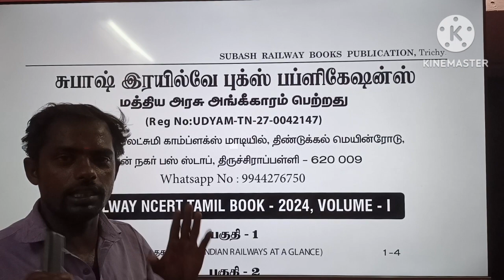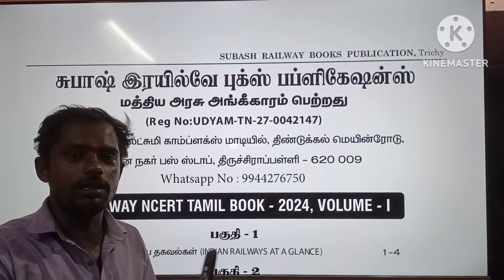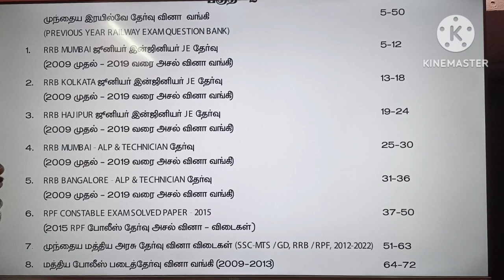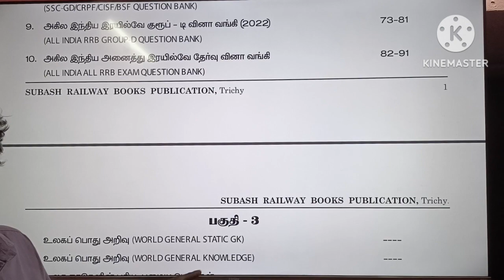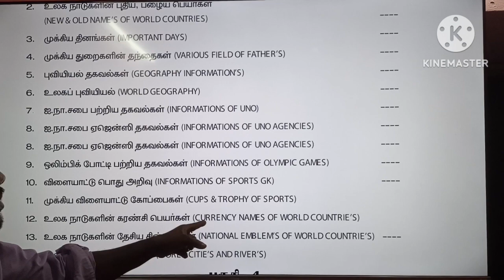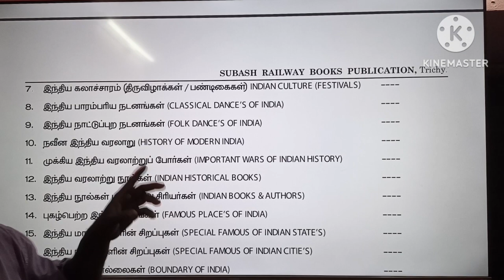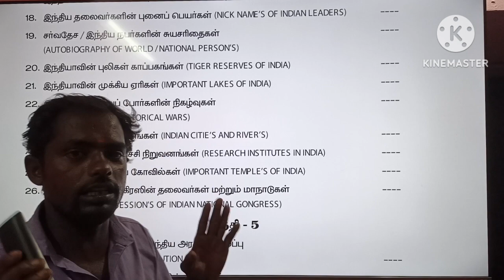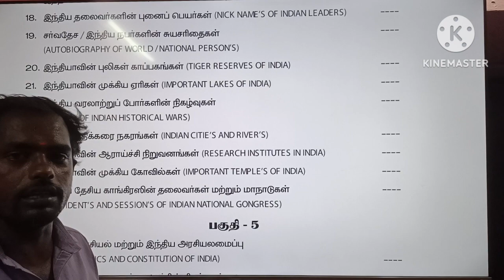RPF RRB தமிழ் புக் கிடைக்கும் / BEST BOOK FOR RPF PREPARATION / SUBASH RAILWAY PUBLICATION